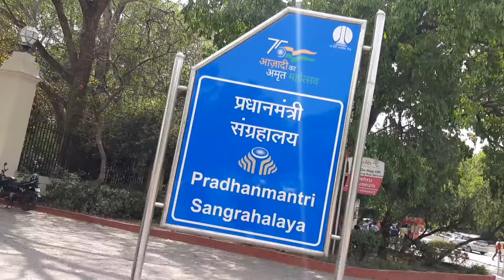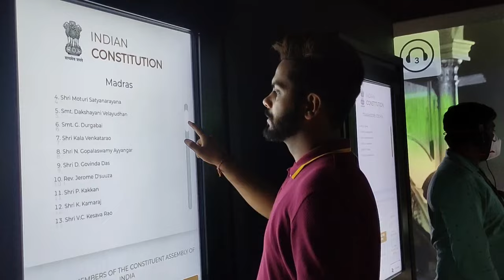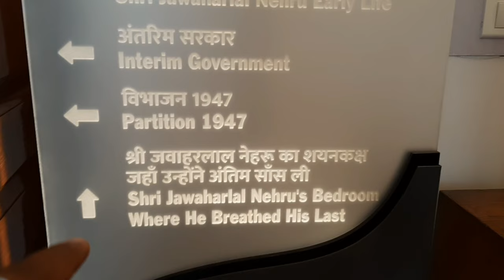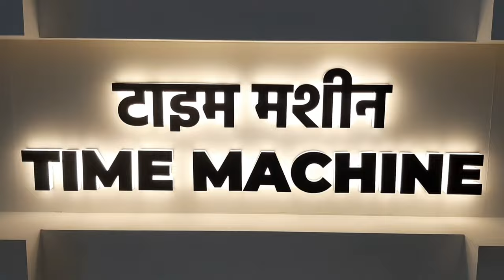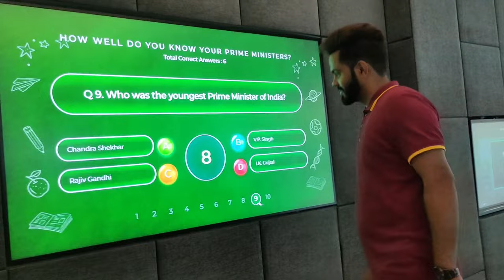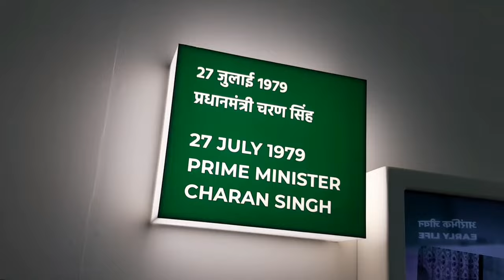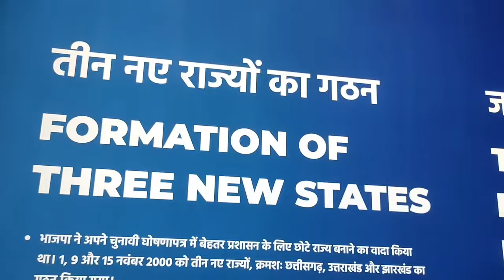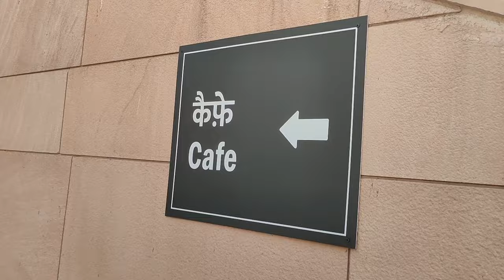Pradhanmantri Sangrahalaya Vlog | PM Museum Delhi 2022 | Tickets,location,timings & full Information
Pradhanmantri Sangrahalaya is inaugurated by Shri Narendra Modi on 14th April 2022 which is located at Teen Murti Chowk.
Go there & explore this Mesmerising Museum with your family & loved ones :}

All Details mentioned in the Vlog

{Watch Best Vlogs Now}

~ Humayun's Tomb Vlog -

~ Safdarjung Tomb Vlog -

FOOD ~ TRAVEL ~ EXPLORE ~ ROAM ❤️
New Vlog Everyday at sharp 11:45 AM